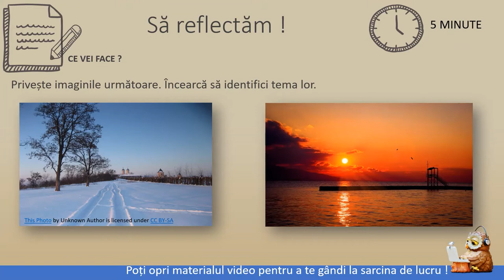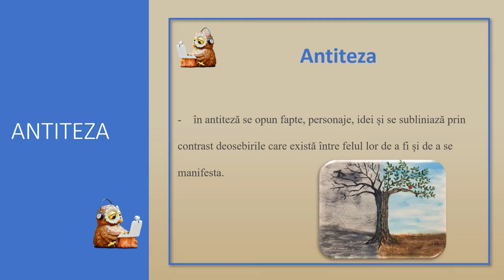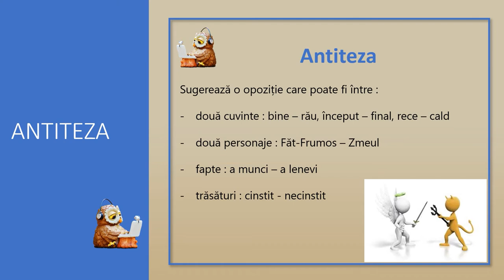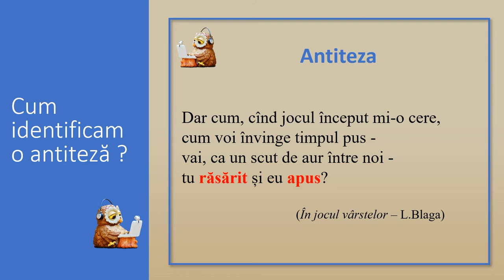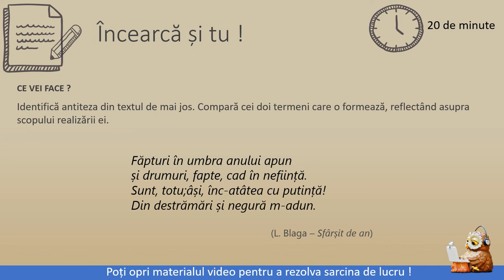Antiteza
Elevii vor înțelege conceptul de antiteză în diferite texte literare, putând să-l recunoască și să-i interpreteze înțelesurile în textul literar
Antiteza se studiază în clasa a VIII-a la domeniul de conținut „Lectura”. În analizarea și interpretarea diverselor tipuri de texte, conceptul devine un elemente important, susținând dezvoltarea competențelor specifice.